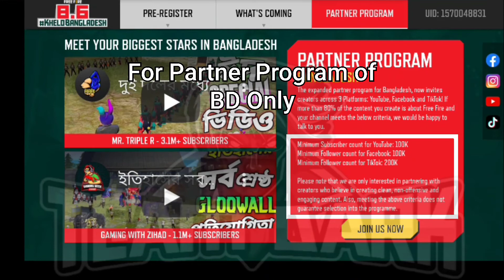Exclusive Server For Bangladesh || Free Jersey || PER-REGISTER FAST